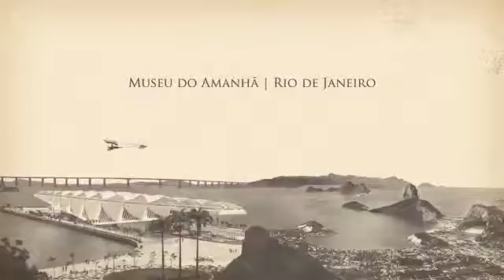Voando com o Demoiselle - Renato Silva